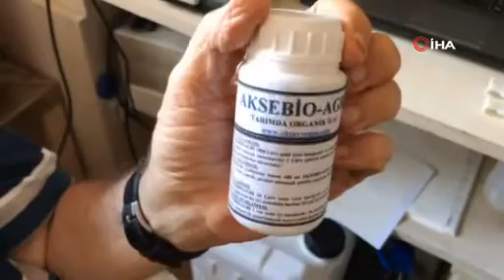Emekli profesör, kekik bitkisinden ilaç geliştirdi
Akdeniz Üniversitesi Ziraat Fakültesinden emekli öğretim üyesi Prof. Dr. Oktay Yeğen tamamen doğal maddeler kullanarak fermantasyona tabi tuttuğu mikroorganizma geliştirdi. Prof. Dr. Yeğen, mikroorganizmanın zeytin ağaçlarındaki mantar (vercitillium) hastalığının tedavisinde, meyve sebzelerdeki tüm hastalıklarda kullanılabileceğini söyledi.